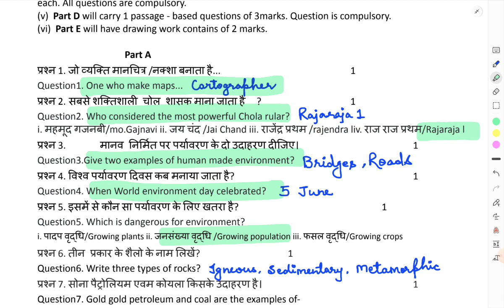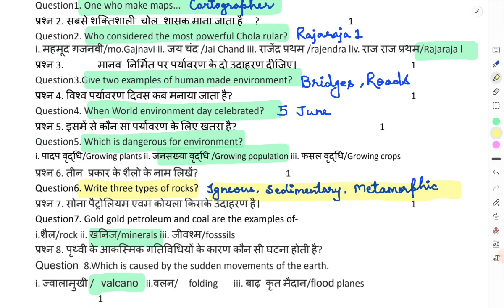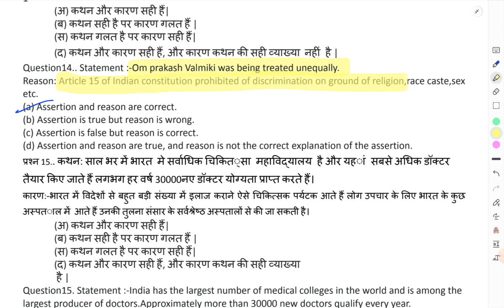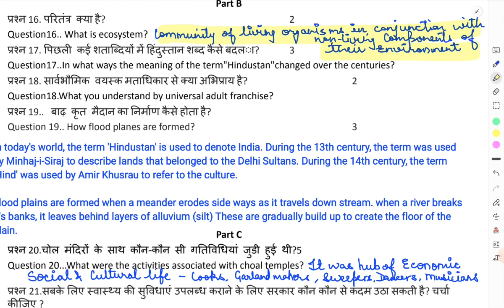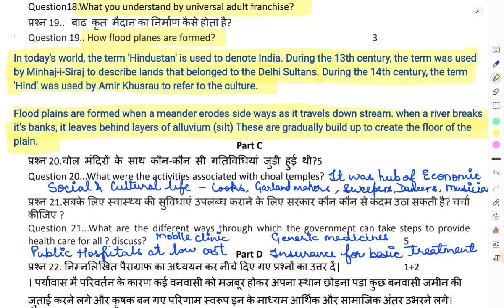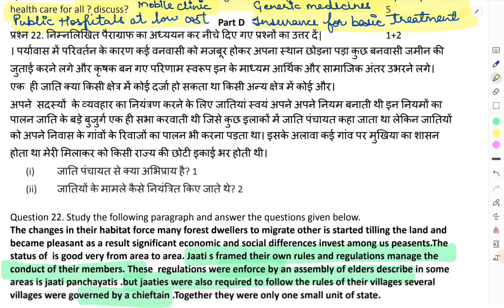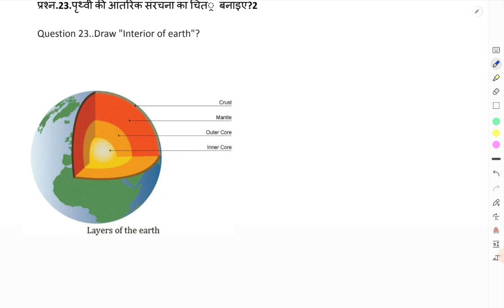Class7 S.S.T. QUESTION PAPER P.T.-1 with Detailed Anlysis|| Important Questions for P.T.-1